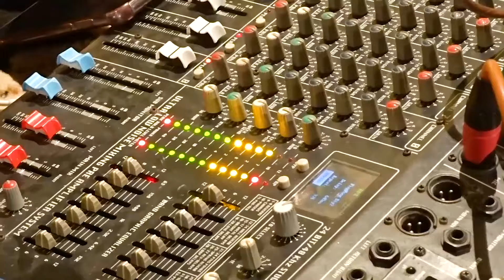محفل میلاد النبی صلی اللہ علیہ وآلہ وسلم | پارٹ ٹو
جشن عید میلادالنبی صلی اللہ علیہ وآلہ وسلم محفل میلاد
سعادت اہتمام: احسان صابری